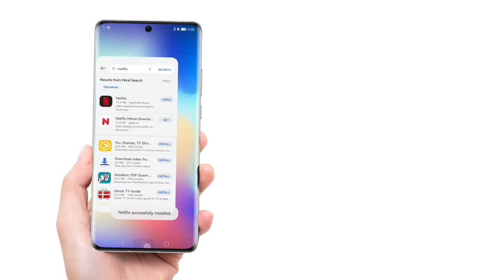How to Download Netflix On Any Huawei Phone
Easy ways to get Netflix on any Huawei phone